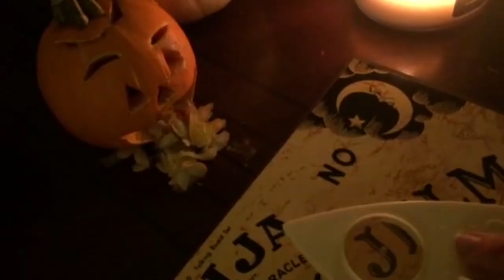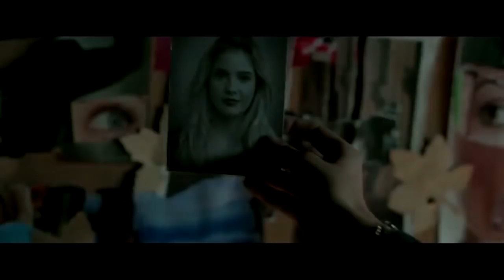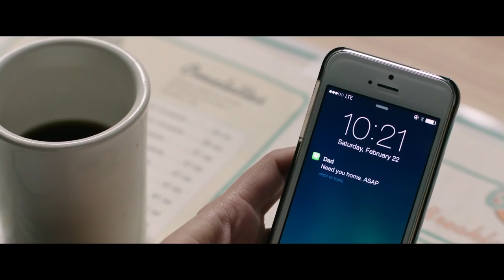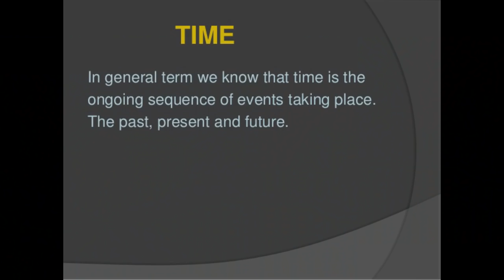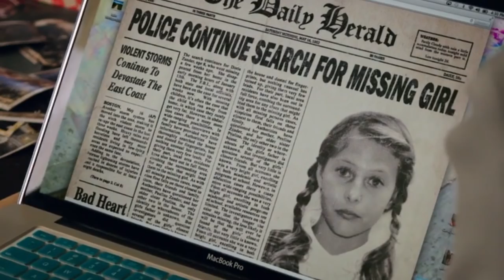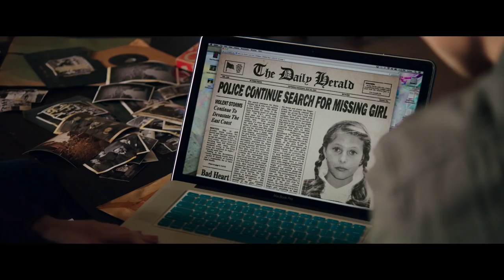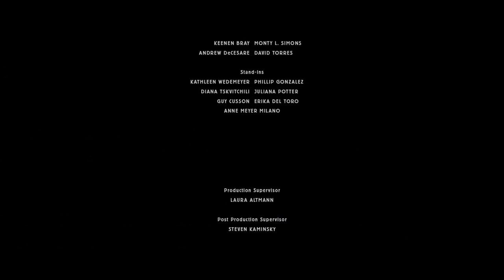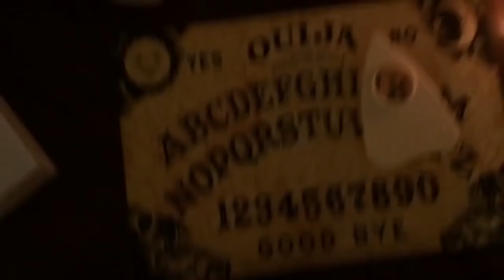Ouija Movies Part 1 | Quinton Reviews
Ouija boards are apparently scary. I’ve been told.